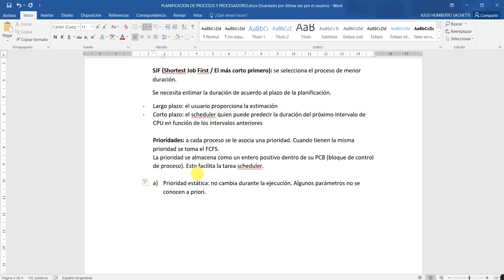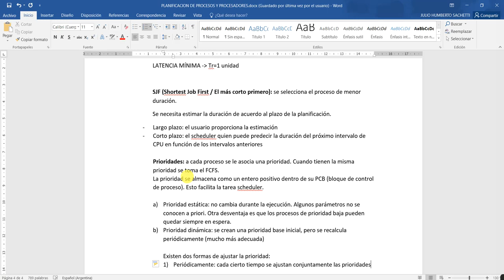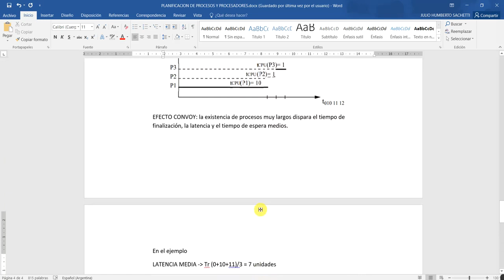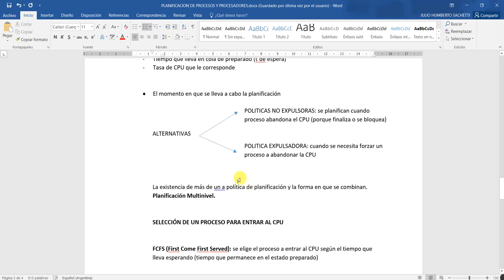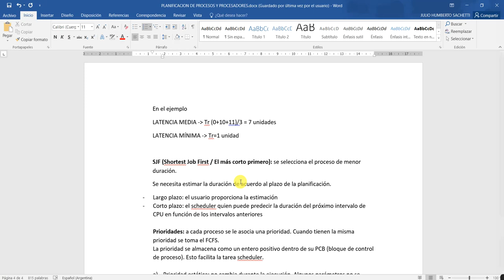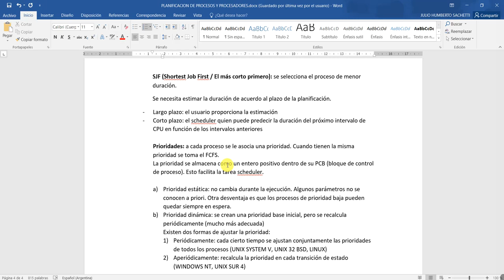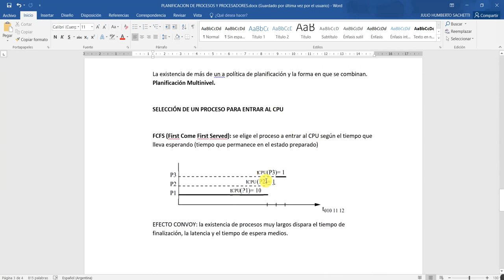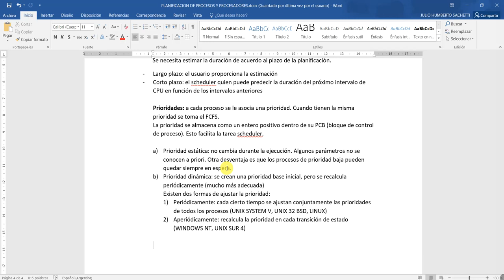21 SO Comportamiento de los programas parte 3